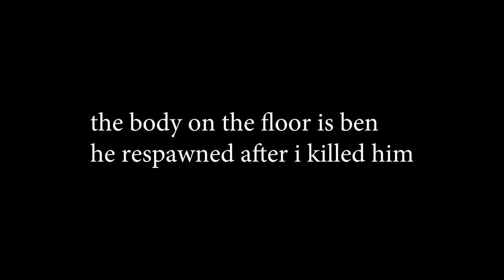Conan Exiles #9 - The Journey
Conan Exiles gameplay! Gotta grind that xp!

4th Floor - King William House
13 Queen Square
Bristol
BS1 4NT